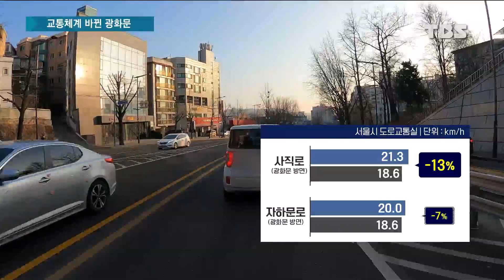광화문 일대 교통체계 바뀌고 첫 출근길은?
지난 주말 서울 광화문광장 주변 교통체계가 변한 뒤 오늘이 첫 출근길이었습니다.

3월 새학기가 시작된 후 첫 출근길이기도 해서 정체가 극심할 것이라는 우려가 있었는데요, 공사가 진행된 세종대로는 수월하고, 주변 도로 곳곳은 평소보다 더 막혔습니다.

정선미 기자가 취재했습니다.